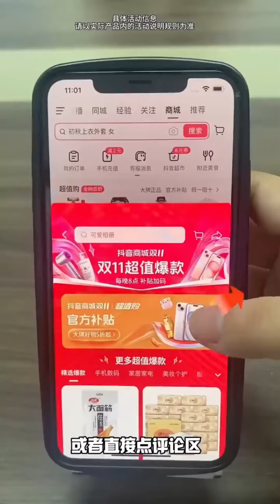小可愛突然哭了，奶奶和爸爸著急的安慰她！原來是小可愛的小貓不見了！ 【小可愛吃不胖】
欢迎来到“小可爱吃不胖”频道，这里是一家四口的欢乐日常！

在我们的频道中，您将看到关于人类幼崽的日常vlog和亲子互动的温馨画面。
我们是一家四口 其乐融融❤️   幽默糖爸👨 个性甜妈👩   调皮的妹妹和吃不胖的小可爱👭
我们的视频记录了我们家庭的快乐日常，充满了温暖和欢笑。
希望通过分享我们的故事，为您带来欢乐和正能量。

请放心，我们的视频内容严格遵守YouTube社区准则，没有任何违规行为。